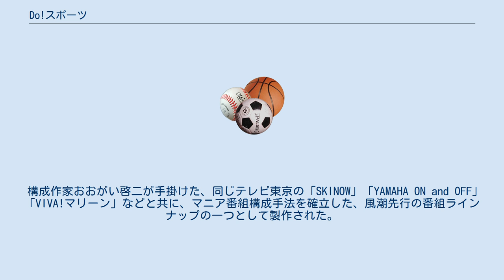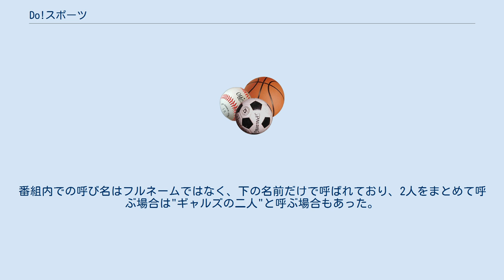Do!スポーツ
『Do!スポーツ』（ドゥー スポーツ）は、1983年1月9日から1990年6月30日までテレビ東京系列局で放送されていた、スポーツを題材とするテレビ番組。
日本ビクター（現・JVCケンウッド）の一社提供。
制作は番組開始から2年間がフルハウスTVP、1985年以降は禅プランニングが担当。
 1983年当時、日本のマスメディアに露出することが少なかったモータースポーツ・スカイスポーツ・マリンスポーツなどを多く取り上げていたスポーツ・アウトドア番組。
 構成作家おおがい啓二が手掛けた、同じテレビ東京の「SKINOW」「YAMAHA ON and OFF」「VIVA!マリーン」などと共に、マニア番組構成手法を確立した、風潮先行の番組ラインナップの一つとして製作された。
 番組構成は、取り上げるスポーツ種目のトップアスリートたちを講師に迎え、女性アシスタント（通称・ギャルズ）2名が生徒となりその種目に入門・挑戦するという内容。
中には競技ライセンスが必要などの理由で大会には挑戦不可能なものもあったが、その際には出場するトップアスリートに密着取材とし、ギャルズがアスリートやチームをサポートをしながら大会リポートも兼ねる構成となった。
また、オートキャンプやスキー・スノーボード、水上オートバイ(ジェットスキー)、スキューバダイビングなどレジャー性の強い企画も多く取り入れたアウトドア体験・紹介番組でもあった。
 （）内は、講師。
 番組内でスポーツに挑戦するアシスタントは「Do!Sports Gals」と呼ばれ、テレビ東京が主催者となり、週刊プレイボーイ誌の協力によりビクターミュージックプラザにて公開オーディションが開催されていた。
応募者の多くは当時水着キャンペーンガールやモデルなどを兼務しており、1984オーディションで起用された片山みゆきは当時ブリヂストンと三菱カーエアコンのキャンペーンガールであった。
1985年11月に行われた第3回オーディション大会には300名以上の応募が集まった。
番組内での呼び名はフルネームではなく、下の名前だけで呼ばれており、2人をまとめて呼ぶ場合は"ギャルズの二人"と呼ぶ場合もあった。
（ ）内はフルネーム。